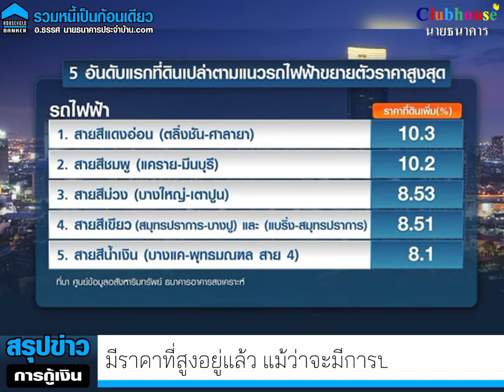เปิด 5 ทำเลทองราคาที่ดินเปล่า ปี 2565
เปิด5 ทำเลทองราคาที่ดินเปล่า ปี2565 ไตรพุ่งสูงสุดไตรมาส2ปี 2565 ศูนย์ข้อมูลอสังหาฯ สำรวจพบ บางพลี-บางบ่อ-บางเสาธง ปรับราคามากสุด 40.5% ตามด้วยบางกรวย-บางใหญ่-บางบัวทอง-ไทรน้อย ส่วนพระประแดง-พระสมุทรเจดีย์ ต่ำสุด

ล่าสุดรายงานดัชนีราคาที่ดินเปล่าก่อนการพัฒนา ในกรุงเทพฯ - ปริมณฑล ไตรมาส 2 ปี 2565 มีค่าดัชนีเท่ากับ  354.5 จุด เพิ่มขึ้นร้อยละ 4.0  เมื่อเทียบกับไตรมาสก่อนหน้า (QoQ) และเพิ่มขึ้นร้อยละ 6.5 เมื่อเทียบกับช่วงเวลาเดียวกันของปีก่อน (YoY) ซึ่งแสดงให้เห็นว่าราคาที่ดินเปล่าก่อนการพัฒนามีการปรับเพิ่มขึ้นอย่างต่อเนื่อง แต่เป็นการปรับเพิ่มขึ้นในอัตราที่ชะลอตัวลงเมื่อเทียบกับค่าเฉลี่ยย้อนหลัง 5 ปี

นอกจากนี้ จะสังเกตได้ว่าในไตรมาส 2 ปี 2565 นี้ พบว่า 5 ทำเลที่มีอัตราการขยายตัวของราคาที่ดินเพิ่มขึ้นสูงสุดเมื่อเทียบกับไตรมาสเดียวกันของปีก่อน (YoY) ดังนี้

อันดับ 1  ที่ดินในโซนบางพลี-บางบ่อ-บางเสาธง มีอัตราการเปลี่ยนราคามากถึงร้อยละ 40.5
อันดับ 2  ที่ดินในโซนบางกรวย-บางใหญ่-บางบัวทอง-ไทรน้อย มีอัตราการเปลี่ยนราคาร้อยละ 24.2
อันดับ 3  ที่ดินในโซนเมืองนนทบุรี-ปากเกร็ด มีอัตราการเปลี่ยนราคาราคาร้อยละ 23.6
อันดับ 4 ที่ดินในโซนพระโขนง-บางนา-สวนหลวง-ประเวศ มีอัตราการเปลี่ยนราคาราคาร้อยละ 12.3
อันดับ 5 ที่ดินในโซนเมืองสมุทรปราการ-พระประแดง-พระสมุทรเจดีย์ มีอัตราการเปลี่ยนราคาราคาร้อยละ 8.5 (ดูตารางที่ 2)
โดยมีรายละเอียดดังนี้

อันดับ 1  สายสีแดงอ่อน (ตลิ่งชัน-ศาลายา) ซึ่งเป็นโครงการที่กำลังจะก่อสร้างในอนาคต มีอัตราการขยายตัวของราคาที่ดินเพิ่มขึ้นร้อยละ 10.3 เมื่อเทียบกับช่วงเวลาเดียวกันของปีก่อน (YoY) โดยราคาที่ดินที่ปรับเพิ่มขึ้นมากอยู่ในในเขตทวีวัฒนา และเขตตลิ่งชัน

อันดับ 2  สายสีชมพู (แคราย-มีนบุรี) ซึ่งเป็นโครงการที่อยู่ระหว่างการก่อสร้าง มีความคืบหน้าการก่อสร้างไปแล้วกว่าร้อยละ 90.7 ราคาที่ดินปรับเพิ่มขึ้นร้อยละ 10.2 เมื่อเทียบกับช่วงเวลาเดียวกันของปีก่อน (YoY)  เขตหลักสี่ และเขตคันนายาว เป็นบริเวณที่ราคาที่ดินปรับเพิ่มขึ้นมาก

อันดับ 3  สายสีม่วง (บางใหญ่-เตาปูน) ซึ่งเป็นโครงการที่เปิดให้บริการตั้งแต่ปี 2559 มีอัตราการขยายตัวของราคาที่ดินเพิ่มขึ้นร้อยละ 8.53  เมื่อเทียบกับช่วงเวลาเดียวกันของปีก่อน (YoY)  ราคาที่ดินในอำเภอเมืองนนทบุรี และอำเภอบางบัวทอง เป็นบริเวณที่มีราคาปรับเพิ่มขึ้นมาก

อันดับ 4  สายสีเขียว (สมุทรปราการ-บางปู) ซึ่งเป็นโครงการที่กำลังจะก่อสร้างในอนาคต  และสายสีเขียว (แบริ่ง-สมุทรปราการ) ซึ่งเป็นโครงการที่เปิดให้บริการแล้ว โดยราคาที่ดินทั้ง 2 เส้นทาง มีอัตราการขยายตัวเพิ่มขึ้นร้อยละ 8.51 เมื่อเทียบกับช่วงเวลาเดียวกันของปีก่อน (YoY)  โดยพบว่าอำเภอเมืองสมุทรปราการ เป็นบริเวณที่มีราคาที่ดินเพิ่มขึ้นมาก

และ อันดับ 5  สายสีน้ำเงิน (บางแค-พุทธมณฑล สาย 4) ซึ่งเป็นโครงการที่กำลังจะก่อสร้างในอนาคต มีอัตราการขยายตัวของราคาที่ดินเพิ่มขึ้นร้อยละ 8.1 เมื่อเทียบกับช่วงเวลาเดียวกันของปีก่อน (YoY) พบว่า ราคาที่ดินในเขตหนองแขม และเขตบางแค เป็นบริเวณที่มีการปรับราคาเพิ่มขึ้นมาก